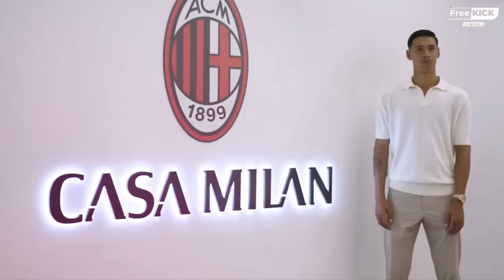🔴 ANCAMAN BAGI SAMURAI BIRU ! Yeom Ki-hun NGIDAM Striker Baru Timnas Ketum PSSI Langsung Lakukan Ini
Selamat Datang di TIMNAS 03 - Berita Terbaru Timnas